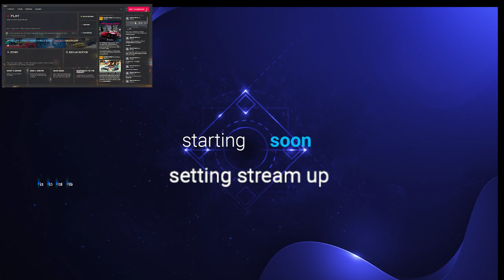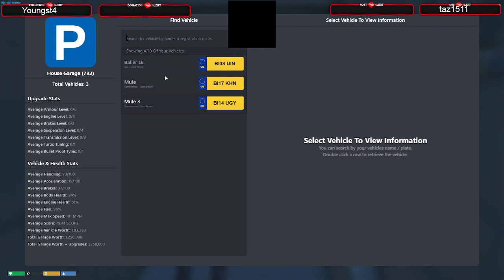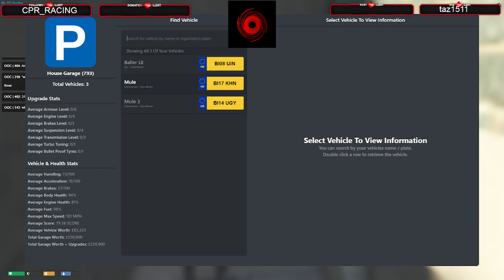roleplay.co.uk| lets rp| liam brown| expanding his business